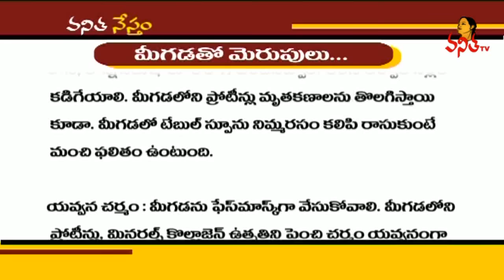The Magic of Milk Cream for Your Skin | Beauty Tips | Vanitha Tips | Vanitha TV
The Magic of Milk Cream for Your Skin